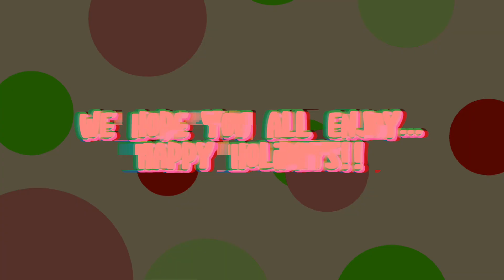Mario Kart: Retro Run SnowFest Celebration 2023 Trailer (In Minecraft)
Mario Kart: Retro Run is a collection of 200+ Mario Kart tracks inside Minecraft! This latest trailer highlights some BRAND NEW additions to Mario Kart: Retro Run.